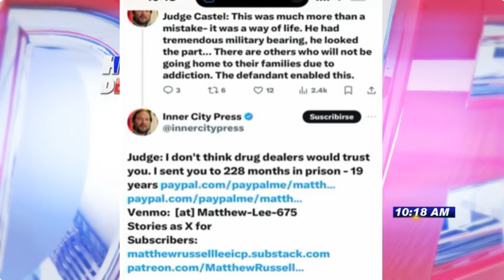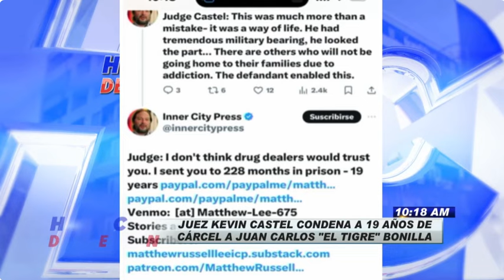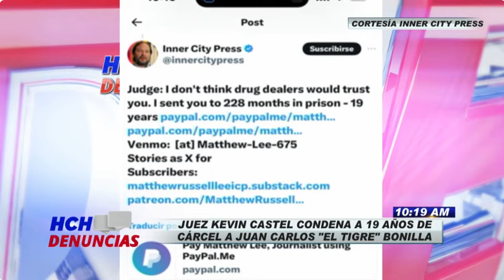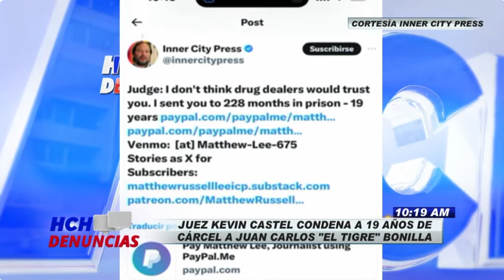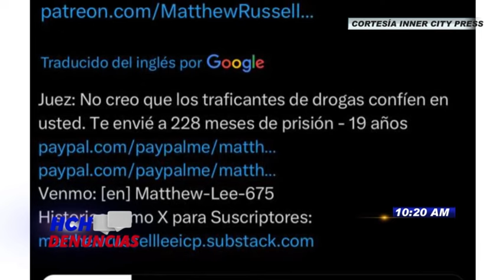"El Tigre" Bonilla condenado a 19 años por narcotráfico en EEUU